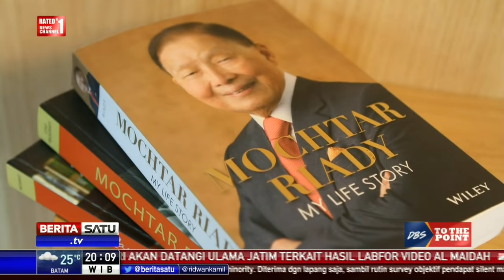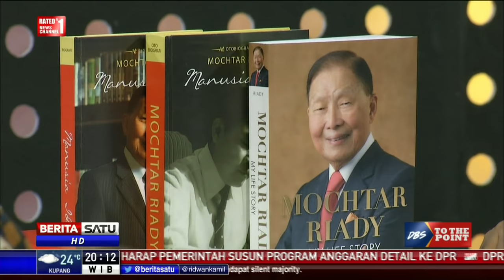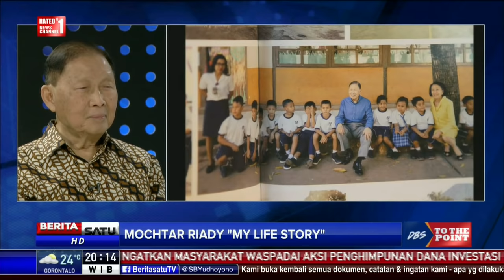DBS To The Point: Mochtar Riady My Life Story #1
Memasuki usia ke-87, pendiri Lippo Group Mochtar Riady tak mau berhenti berbagi. Pada 5 Oktober lalu, pria kelahiran Malang, Jawa Timur, 12 Mei 1929 meluncurkan otobiografi berjudul Mochtar Riady: "My Life Story".

Facebook.com/BeritaSatuTV
Youtube.com/BeritaSatu